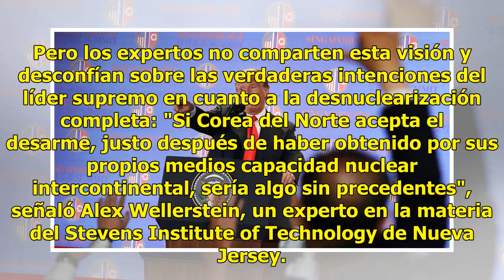La cumbre Trump - Kim: una foto para la historia que deja muchos interrogantes